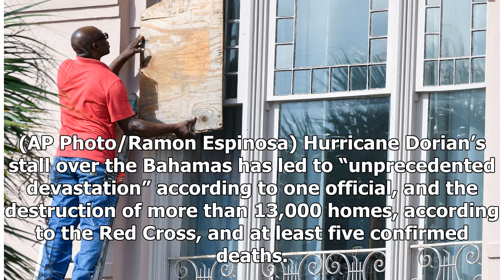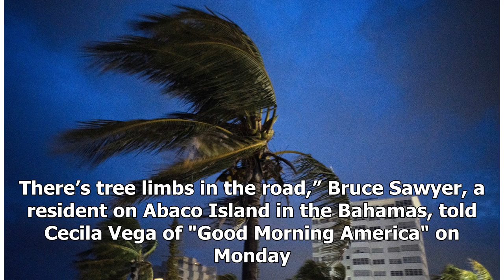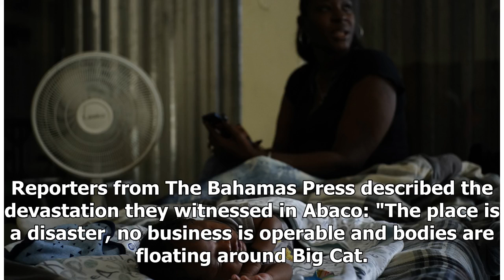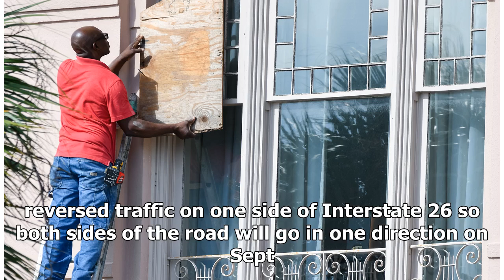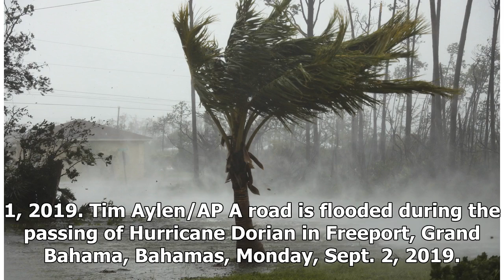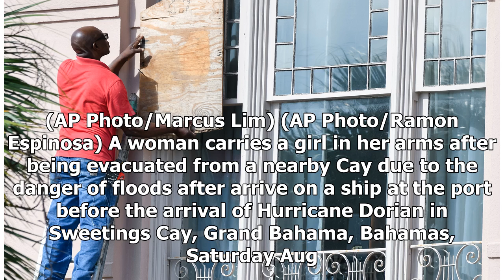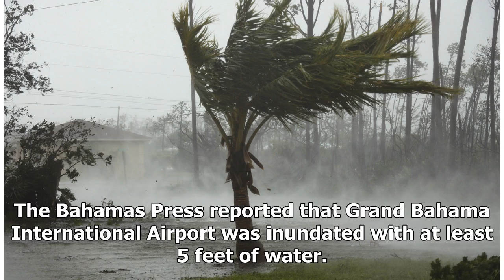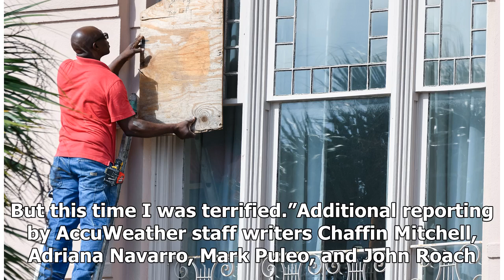'God be with us!' Terrifying scenes of Hurricane Dorian's wrath emerge from the Bahamas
September 02, 2019 Strong winds from Hurricane Dorian blow the tops of trees and brush while whisking up water from the surface of a canal that leads to the sea, located behind the brush at top, seen from the balcony of a hotel in Freeport, Grand Bahama, Bahamas, Monday, Sept. 2, 2019. Hurricane Dor...